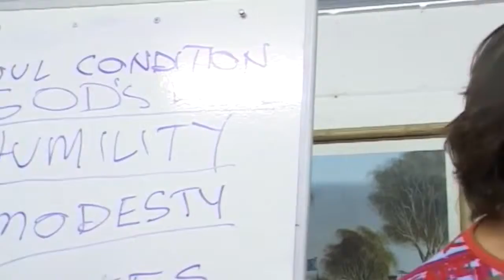The Importance of God's Love in a Medium's Development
Jesus talks about the important aspect of receiving and reflecting God's Love for mediums wishing to receive Divine Love teachings and assisting spirits.